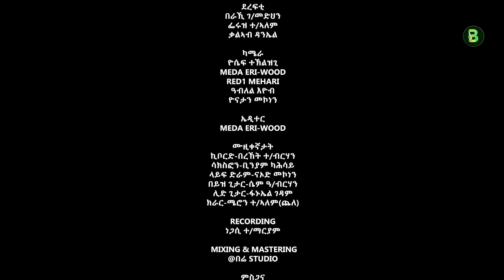Bahlna media - Eritrean music ድምጻዊ በራኺ ገመድህን Beraki G/medhn / Tigrinya (ትግርኛ) ደርፊ Fiori ፉዮሪ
℗ © ዝኮነ ቪድዮ ካብዚ ቻነል ዳውንሎድ ምግባርን ምዝርጋሕን ንስነ-ጥበባውያን ኮነ  ነዳለውቲ ናይዚ መደብ  ብዙሕ ክሳራ ስለዘለዎ  ብክብረትኩም ካብዚ ቻነል ብዘይ ድቃድ ናይ ባህልና መድያ  ንዝኾነ ዓይነት ቪዲዮ ዳውንሎድ ምግባርን  ምዝርጋሕን ኣይፍከድን ኢዩ።